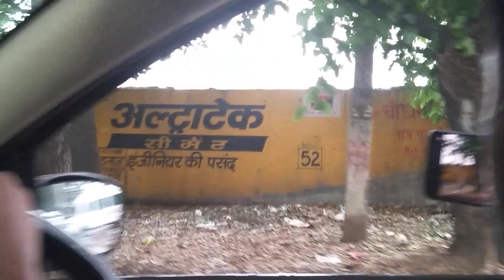CAN YOU TOUR ON A SCOOTER ???||DEHRADUN TO HARIDWAR || MAHINDRA GUSTO || WAUNDERLUST O7